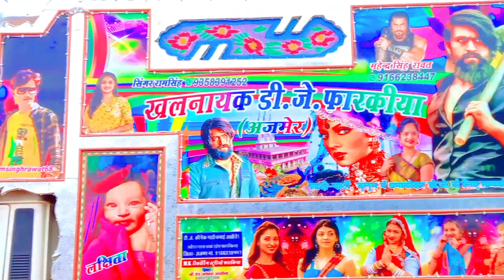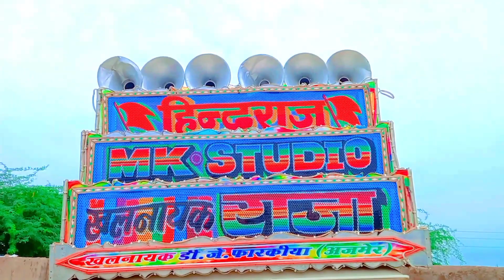September 8, 2023 | 😲 Khalnayak DJ ka secret Raj 🤔 Dj Vlog Ravi Ajmer